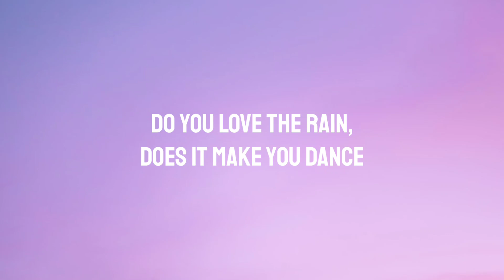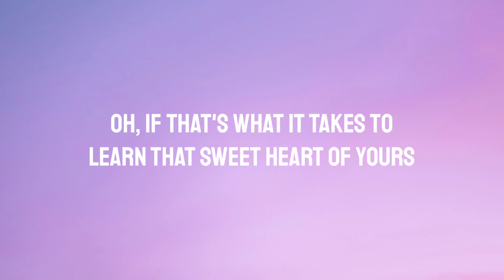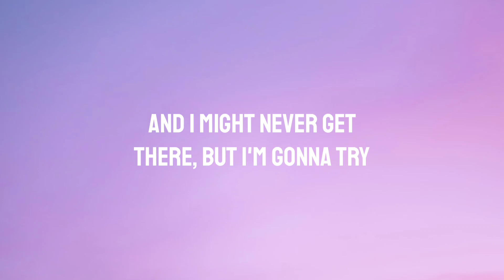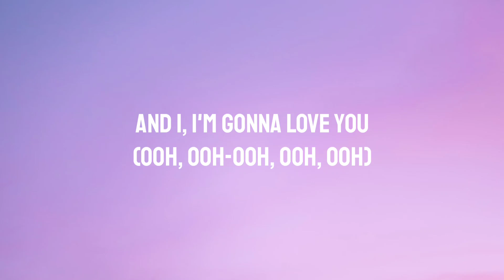DAN+SHAY, JUSTIN BIEBER - 10,000 HOURS(LYRICS)